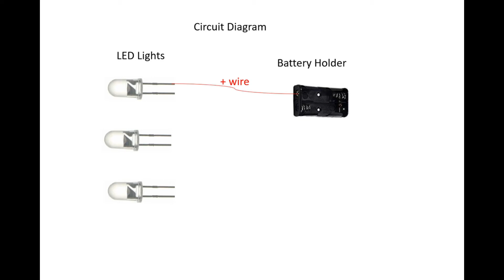LED Starry Night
For lighting up the Starry Night from Vincent Van Gogh we built a small circuit from a battery holder with two batteries, wires and LED lights!